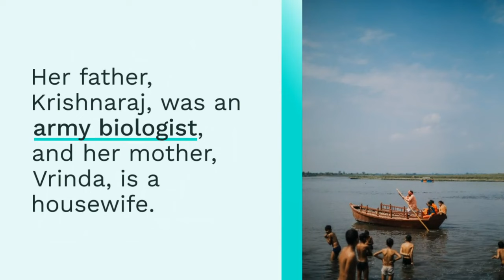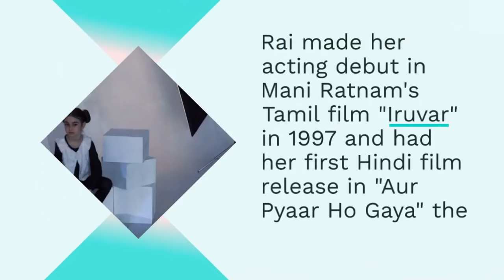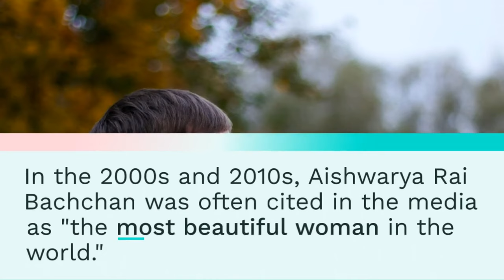Aishwarya Rai Bachchan, Beautiful woman ‼️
In this captivating YouTube video, we delve into the mesmerizing beauty of Aishwarya Rai Bachchan. Known for her elegance and grace, Aishwarya Rai Bachchan has captivated hearts worldwide with her stunning looks and charismatic presence. Join us as we explore the journey of this beautiful woman, from her rise to fame in the world of Bollywood to her international acclaim as a global icon. Get ready to be enchanted by the timeless beauty of Aishwarya Rai Bachchan.
2) Add my channel to your featured channel box "AwesomeEats"
3) Embed this video on a blog
Hallo guys,  We will upload video about everything.

Recently uploaded
New to you
History